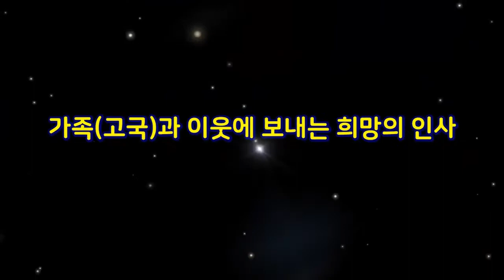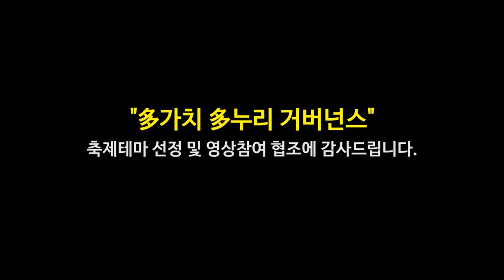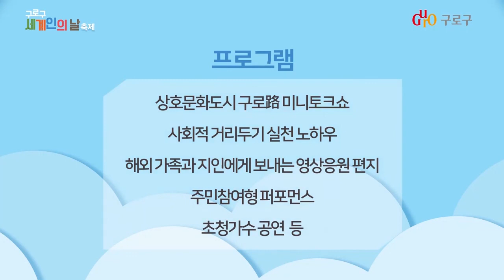[구로의 축제] 2020년 구로구 세계인의 날 축제 3부 다시 보기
지난 6월 열렸던 2020년 구로구 세게인의 날 축제 다시 보기입니다!
힘든 코로나19시대 서로 배려하고 상생하며 소통하는 구로가 되었으면 합니다!